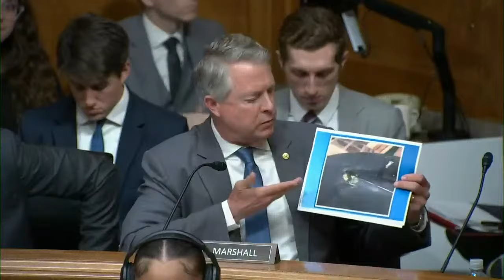Boeing whistleblowers testify before Senate panel on company's safety culture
Boeing whistleblowers testified before a Senate committee about the aircraft company's safety culture. Among the witnesses is Sam Salehpour, the latest Boeing employee to speak out about safety concerns for the 787 Dreamliner.